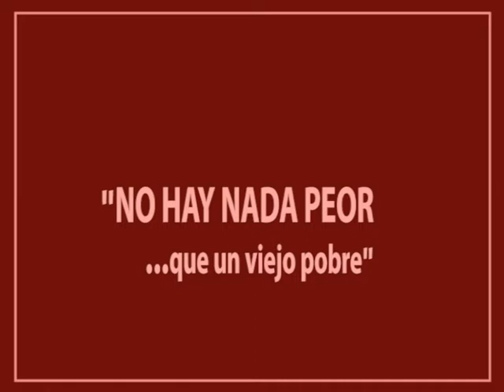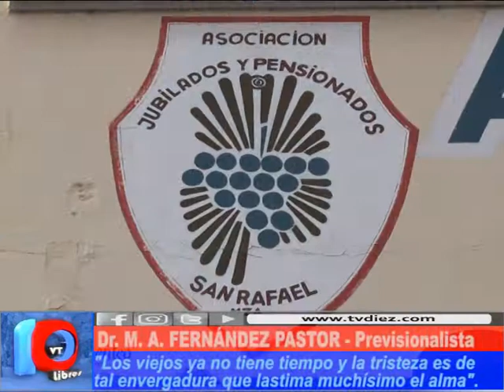NO HAY NADA PEOR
Pasó por nuestro departamento el Dr. Fernández Pastor, uno de los abogados previsionalistas más destacados de nuestro país. Una nota imperdible para saber que sucede en esa materia.